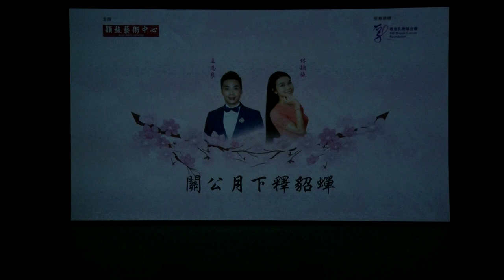【關公月下釋貂嬋】王志良 林穎施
良施明暖粵曲慈善夜
2021-9-2 西九文化區戲曲中心大劇院
穎施藝術中心主辦